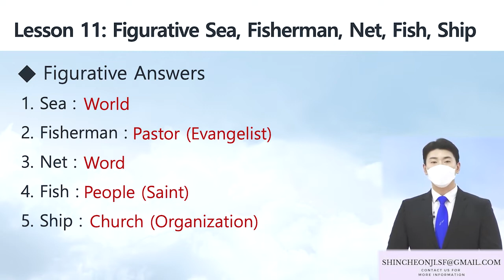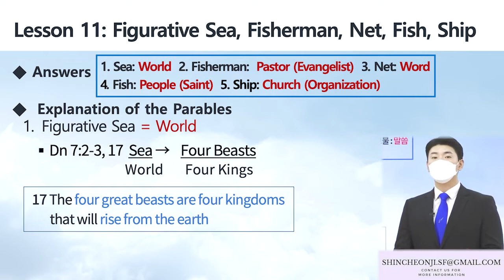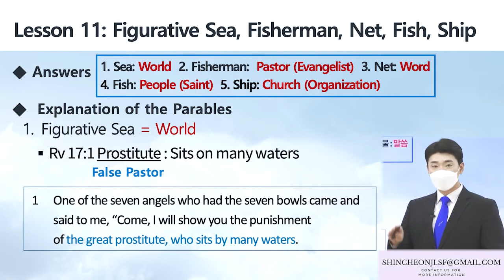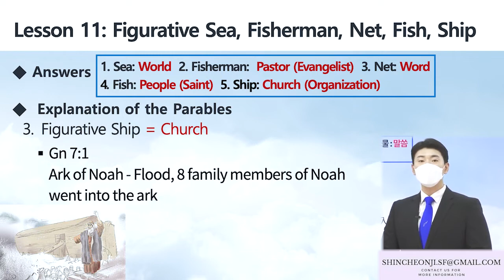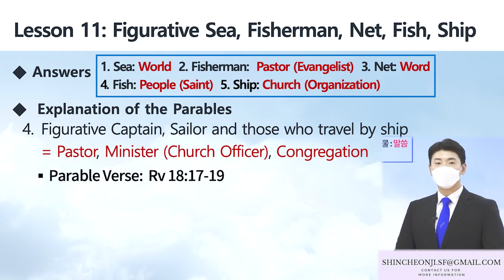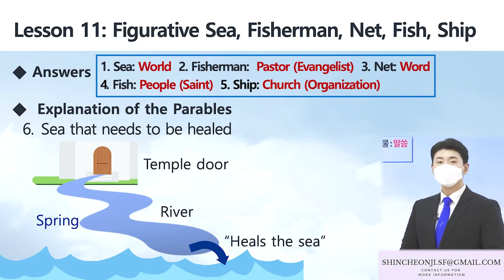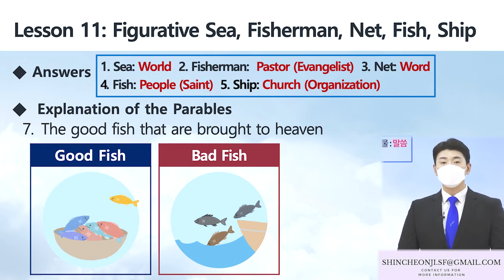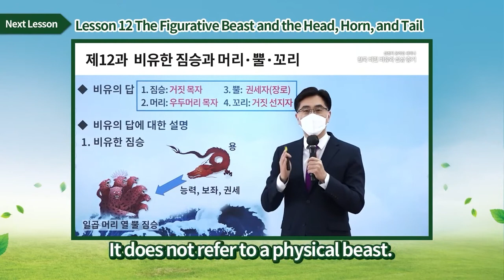[Lesson 11] The Figurative Sea, Fishermen, Net, Fish, Ship